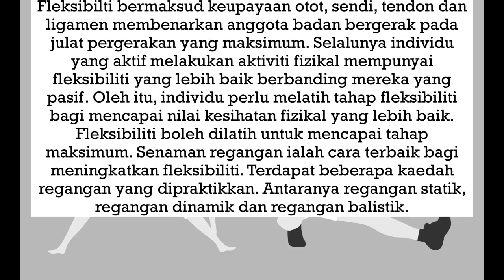Senaman Fleksibiliti (PJT4U6: Kecergasan Fizikal Berdasarkan Kesihatan)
PJ KSSM Tingkatan 4 Unit 6: Kecergasan Fizikal Berdasarkan Kesihatan
Senaman Fleksibiliti

Credit To:
(Sumber Video)
Youtube Channel - Abi Saitama GURU PJPK
Diedit semula oleh PJPK Pengkalan.

Standard Kandungan:
1. Melakukan senaman kecergasan fizikal berdasarkan kesihatan.
2. Mengukur tahap kecergasan fizikal berdasarkan kesihatan.
3. Mengaplikasikan pengetahuan prinsip kecergasan dan strategi bagi meningkatkan kecergasan fizikal berdasarkan kesihatan.
4. Mengaplikasikan konsep, prinsip dan strategi dalam pentaksiran kecergasan fizikal.
5. Mematuhi dan mengamalkan elemen pengurusan dan keselamatan.
6. Menunjukkan keyakinan dan tanggungjawab kendiri semasa melakukan aktiviti.
7. Berkomunikasi dalam pelbagai cara semasa melakukan aktiviti.
8. Membentuk kumpulan dan bekerjasama dalam kumpulan.
9. Memahami dan mengaplikasikan etika dalam sukan semasa melakukan aktiviti fizikal.